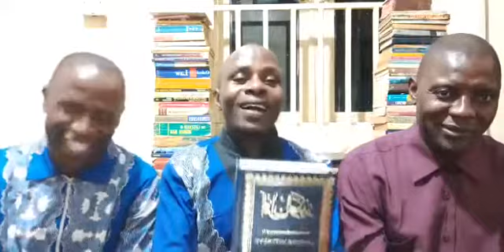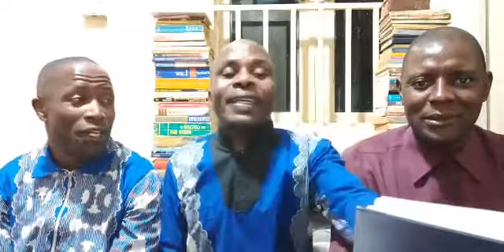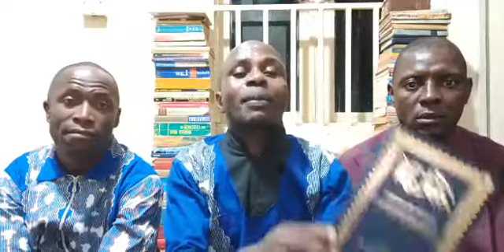The Last Chance to the Moslems (Lubabu) episode 4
Gospel Crusade by Evangelist Gerald Mukuye together with Pr Ronald Sakira and Pr Paul Kintu